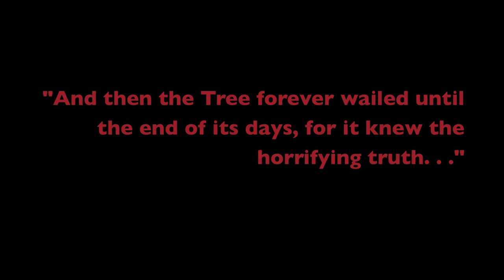2012: The Wailing Tree Score as Instrument